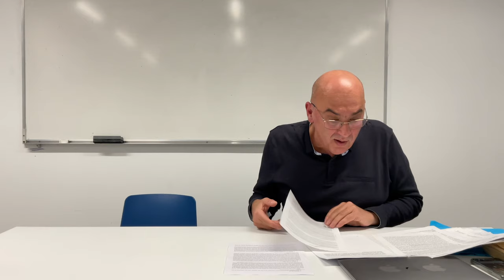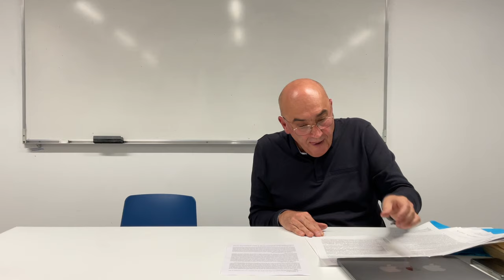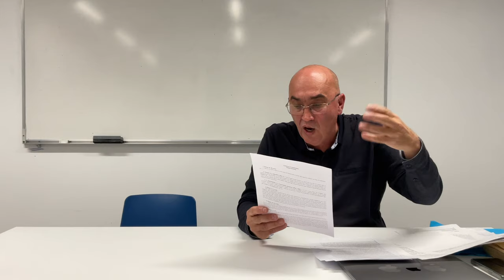Spinoza à Paris 8 : Pascal SÉVÉRAC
L’enfance n’est pas une thématique centrale de la philosophie spinoziste. Longtemps d’ailleurs les études sur Spinoza n’y ont guère porté d’attention : il était admis que l’enfant faisait partie, avec le suicidaire, l’imbécile ou le fou, de ces figures de l’impuissance qu’il est difficile d’« estimer », dont on peut difficilement mesurer la positivité et expliquer la nature. Un travail, cependant, a fait exception dans le champ des études spinozistes, qui a revalorisé cette thématique excentrée du spinozisme : celui de François Zourabichvili (Le conservatisme paradoxal. Enfance et royauté chez Spinoza, PUF, 2002), qui a pour ainsi dire constitué le dossier de l’enfance chez Spinoza. Il l’a ouvert sans toutefois, selon nous, l’avoir clos, et c’est pourquoi nous aimerions poursuivre l’enquête. L’« enquête » est en effet la méthode que nous utilisons : nous tentons, en partant à la recherche d’indices découverts dans différents textes de l’œuvre de Spinoza, notamment dans l’Éthique, de construire ou reconstruire ce que pourrait être une théorie de l’enfance chez Spinoza. Cette enquête cherche à savoir si cette philosophie ne nous donne pas finalement, chemin faisant, les moyens d’estimer l’enfant, c’est-à-dire de définir ce qu’il est, quelle est sa nature, mais aussi de déterminer ce qu’il peut, quelle est sa puissance et son devenir possible. Nous verrons alors que le développement de l’enfant doit se penser en terme de transformation, c’est-à-dire à la fois comme une forme de mort, et comme une renaissance.
Pascal SÉVÉRAC est professeur de philosophie à l’Université Paris Nanterre (laboratoire IRePh : Institut de Recherches Philosophiques – UR 373). Spécialiste de Spinoza, il a publié notamment Le devenir actif chez Spinoza (Honoré Champion, 2005, rééd. en 2021) et Spinoza. Union et désunion (Vrin, 2011). Ses travaux portent également sur la philosophie de l’éducation et la philosophie de l’enfance : il a publié dans ce cadre Renaître. Enfance et éducation à partir de Spinoza (Hermann, 2021) et Puissance de l’enfance. Vygotski avec Spinoza (Vrin, 2022). Il poursuit désormais ses recherches sur le développement de l’enfant, le corps et les affects (Vygotski, Wallon, Deligny…).

Organisé par Charles Ramond (Modérateur), Jack Stetter, Mario Donoso, Xudong Zheng, Nicolas Mathey, Minda Liu et Heecheol Ryu,
avec le soutien de l’EA 4008 LLCP.
Université Paris 8 : 02, rue de la Liberté, Saint-Denis (93). Métro « Saint-Denis Université ».